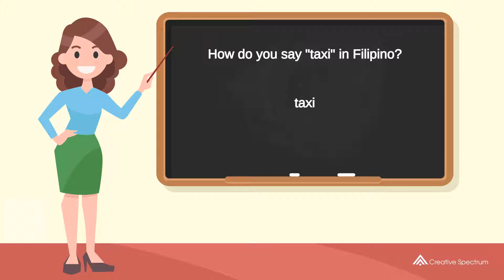How do you say "taxi" in Filipino? | How to say "taxi" in Filipino?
This Filipino vocabulary lesson for English speakers is provided to you by Creative Spectrum Education.